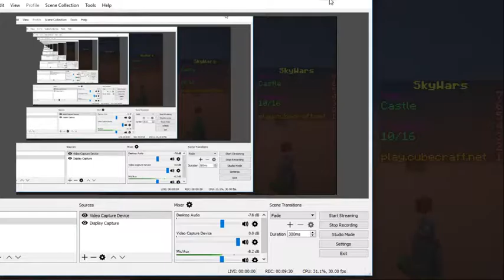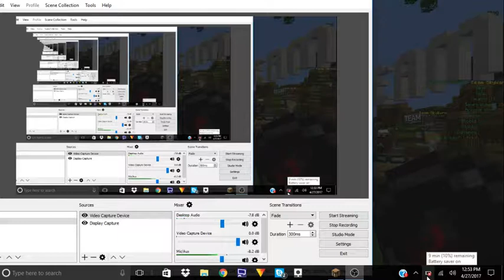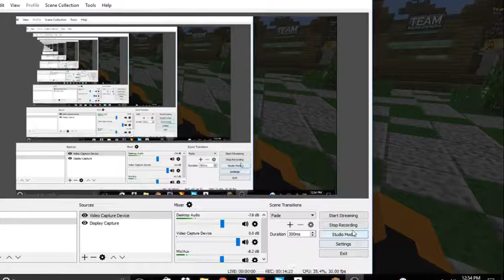Cubecraft Skywars: I am back with a unspecial special guest w/ Agent of frost!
Hey guys! I hope you enjoyed this video, I sure did enjoy making this video!